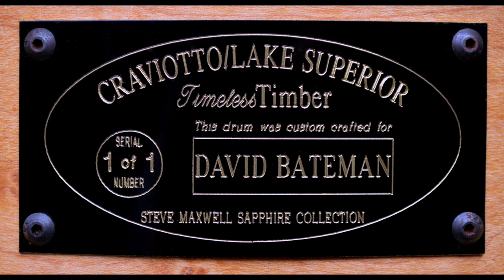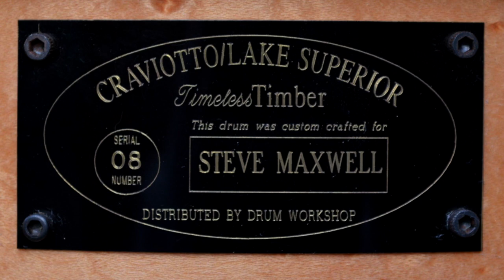Collecting drums and my Craviotto stash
Just some musings about some of my Craviotto drums, how I got them and collecting drums